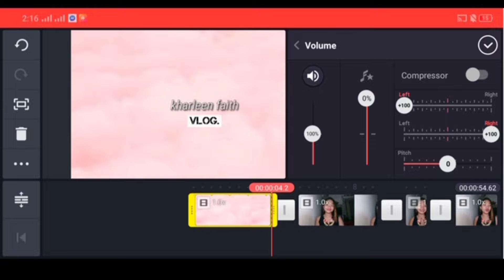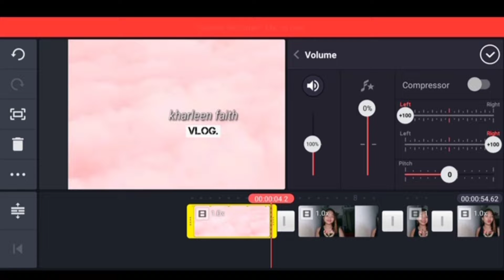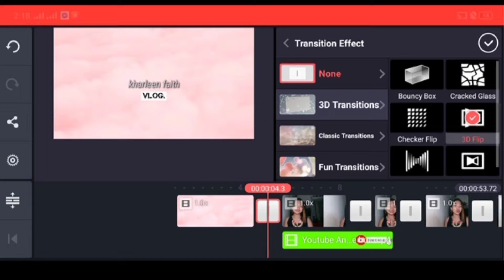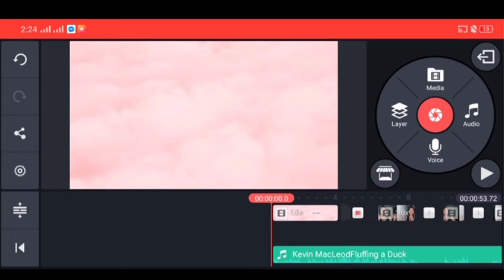VLOG #12: HOW TO EDIT VIDEOS USING ANDROID PHONE📱| Easiest way👌